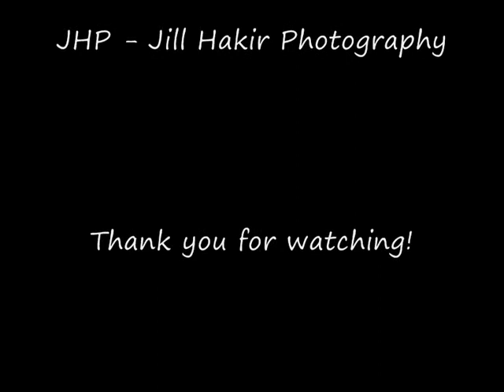Hot Choco (stop motion video)